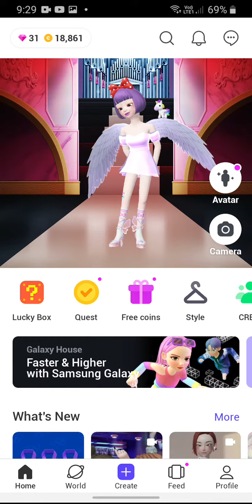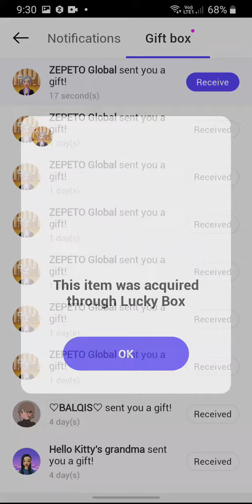ZPT NEW LUCKY BOX GETTING THE HAIR